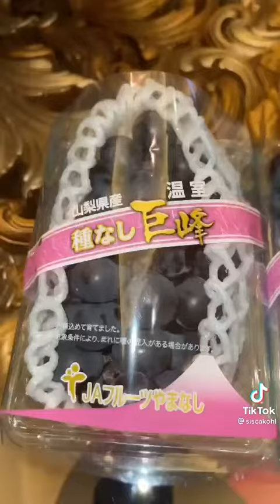Tiktok Sisca Kohl Terkini